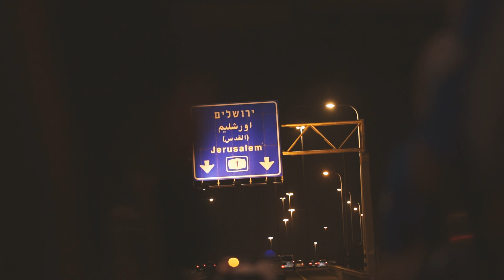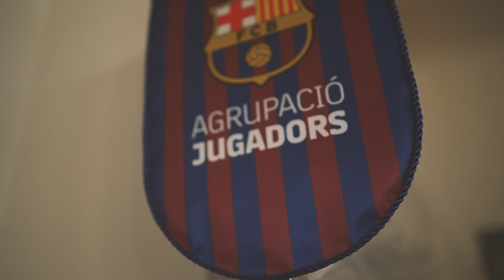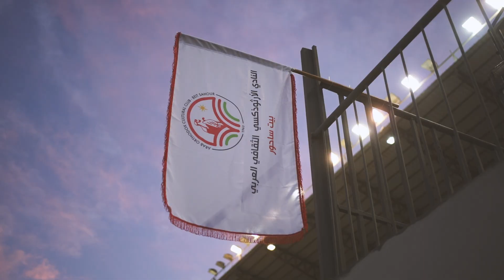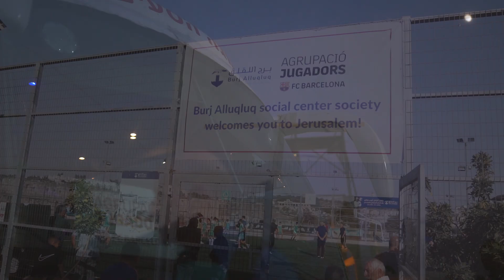Exfutbolistes FC Barcelona a Betlem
Els exjugadors del Barça Ramon Alfonseda i Tente Sánchez lideren l'expedició de l'Agrupació de Jugadors del FC Barcelona a Palestina, on han jugat un partit i fet clínics per nois i noies. Força Barça!

Los exjugadores del Barça Ramon Alfonseda y Tente Sánchez han liderado la expedición de la Agrupación de Jugadores del FC Barcelona en Palestina, donde han jugado un partido y han hecho clínics para niños y niñas. ¡Força Barça!

Former Barça players Ramon Alfonseda and Tente Sánchez have leaded the FC Barcelona Players Association's expedition to Palestine. The team has played a match and organised special training for children.